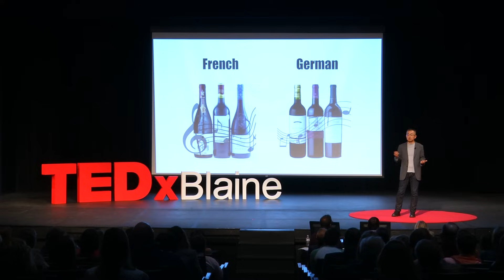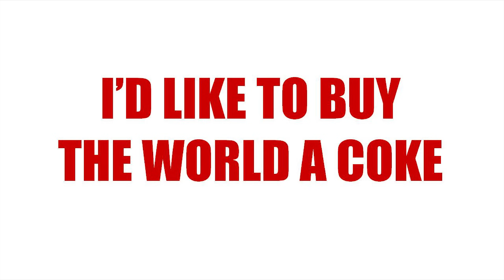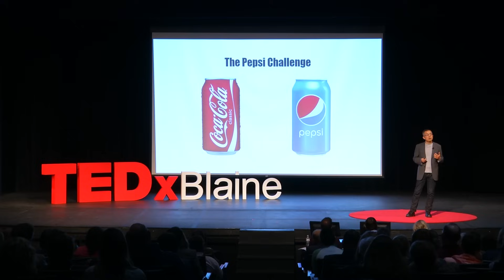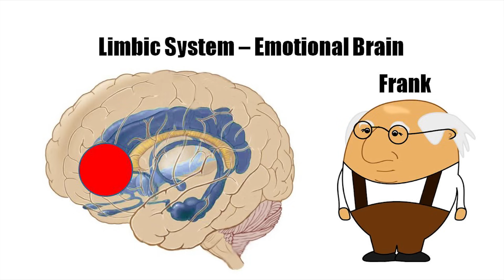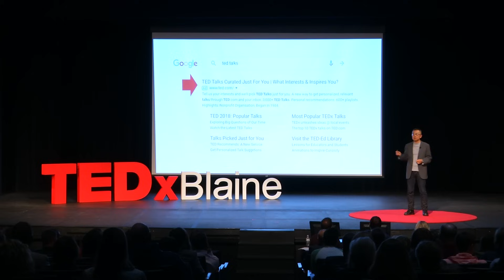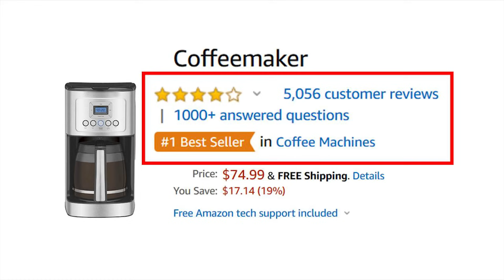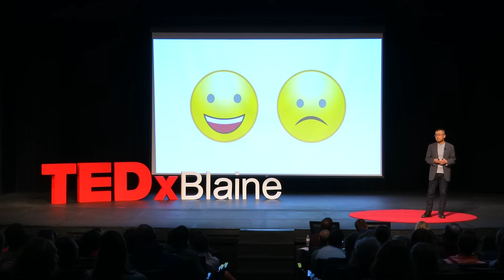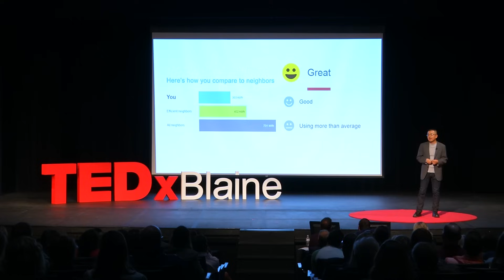Neuromarketing: The new science of consumer decisions | Terry Wu | TEDxBlaine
Dr. Wu received his Master's degree in Neuroscience from Duke University and earned his Ph.D. in Neuroscience at Vanderbilt University, focusing on research into learning and memory. He then began a 20-year career in Neuroscience at the University of Minnesota. He built one of the first two local marketing firms that specialize in Search Engine Optimization, science-based website design and conversion optimization. Over the last 20 years, growing research from Neuroscience, Social Psychology and Behavioral Economics has been providing new insights on how the brain makes buying decisions. That gave birth to a new field, Neuromarketing. With his extensive knowledge and experience in both Neuroscience and marketing, Dr. Wu helps businesses grow revenues rapidly by guiding their customers to make informed decisions. Today, his company, Neuromarketing Services, based in the Twin Cities, is the only Neuromarketing firm in the Midwest. Dr. Wu received his Master's degree in Neuroscience from Duke University and earned his Ph.D. in Neuroscience at Vanderbilt University, focusing on research into learning and memory. He then began a 20-year career in Neuroscience at the University of Minnesota.  He built one of the first two local marketing firms that specialize in Search Engine Optimization, science-based website design and conversion optimization. Over the last 20 years, growing research from Neuroscience, Social Psychology and Behavioral Economics has been providing new insights on how the brain makes buying decisions.  That gave birth to a new field, Neuromarketing.  With his extensive knowledge and experience in both Neuroscience and marketing, Dr. Wu helps businesses grow revenues rapidly by guiding their customers to make informed decisions. Today, his company, Neuromarketing Services, based in the Twin Cities, is the only Neuromarketing firm in the Midwest. This talk was given at a TEDx event using the TED conference format but independently organized by a local community.